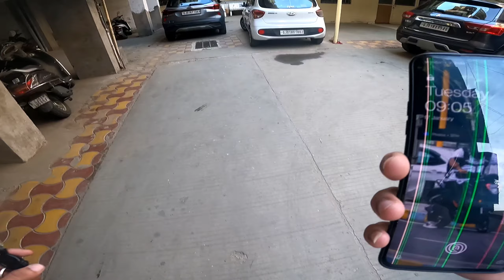Accident hote hote reh gaya🤬 || Daily vlog-118